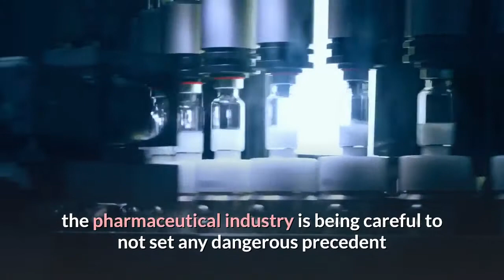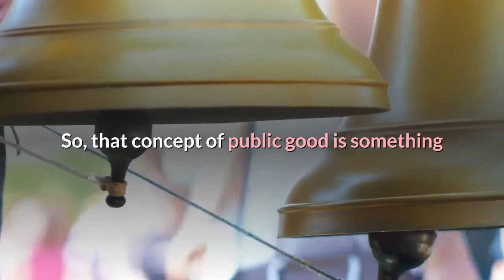Pharma industry balancing accessibility and intellectual property rights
As the race to develop a vaccine for the coronavirus speeds up, the pharmaceutical industry is being careful to not set any dangerous precedent that may weaken their future intellectual property rights, a senior executive at IHS Markit said Thursday. The World Health Organization this week published an update on the potential vaccine candidates that are in development for Covid-19. Currently, 21 candidate vaccines are in clinical trials, meaning they are being tested on human volunteers. Three are reportedly in the third phase of those trials.''With vaccine development for Covid-19, pharmaceutical companies are certainly being very careful, '' Milena Izmirlieva, director of life sciences research at IHS Markit, said on CNBC's ''Squawk Box Asia. ''She explained there have been calls for future Covid-19 vaccines to be treated as a public good, which would mean that they would be provided to everyone, without profit.''That suggests that there is, as far as policymakers are concerned, an understanding that there could be potential weakening of intellectual property rights for a future successfully developed vaccine, '' she said, adding it ''would be priced at a level that allows it to be widely used on a global level. ''U. K. -headquartered pharmaceutical company AstraZeneca, China's Sinovac Biotech and U. S. biotech firm Moderna are the companies furthest along in developing their vaccine candidates. Research and development for potential vaccines are expensive and risky, especially if a candidate fails during clinical trials. Intellectual property rights and patents, which give exclusivity and price control, are fundamental to the pharmaceutical industry as they enable companies to undertake costly research with the promise of future profits.''So, that concept of public good is something that could be potentially sending warning bells for the pharmaceutical industry, '' Izmirlieva said. She explained that still, the sector has had a lot of investment commitments to purchase a vaccine, which would allow them to start manufacturing despite the risks.''I think currently the industry's preference has been not to set a dangerous precedent in terms of weakening intellectual property rights. I think the preference has been to find alternative ways of manufacturing that would allow some of the low income and middle-income countries to access a vaccine relatively quickly, '' she added. Izmirlieva cited AstraZeneca's licensing agreement with the Serum Institute of India to supply one billion doses of the University of Oxford's potential Covid-19 vaccine, AZD1222, for low-and-middle-income countries, as an example of such alternatives.